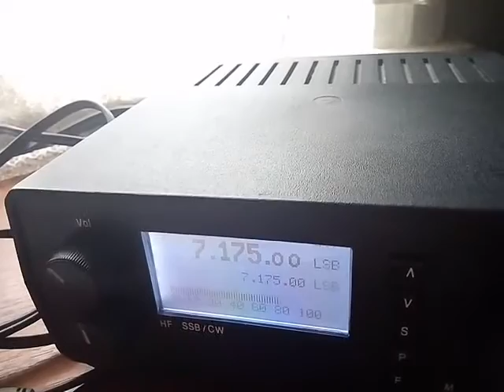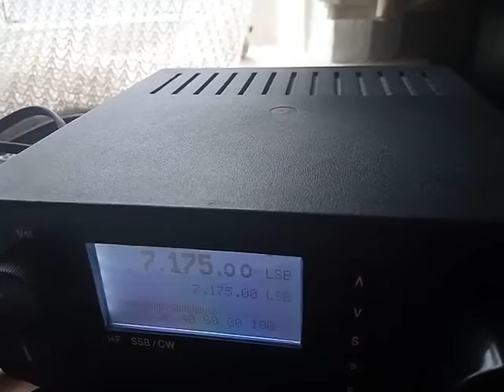QSO 40 m US5ERQ/p 23.02.2017 09:05 utc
7175 kHz